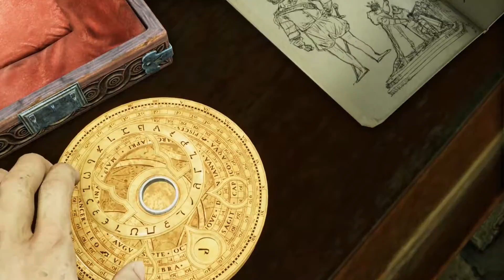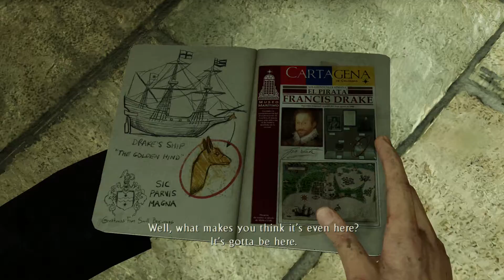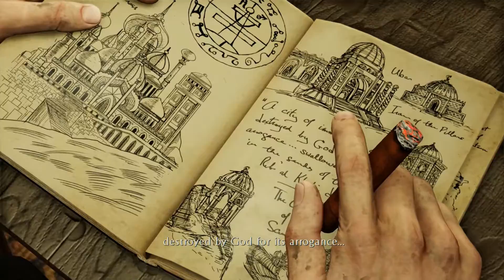Uncharted 3 Drakes Deception Remastered Ep 5 London Underground